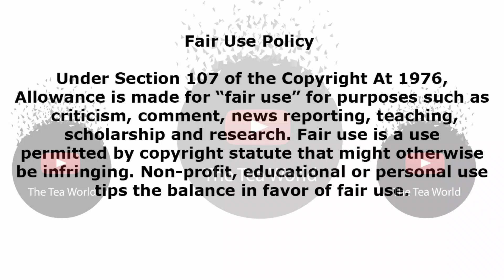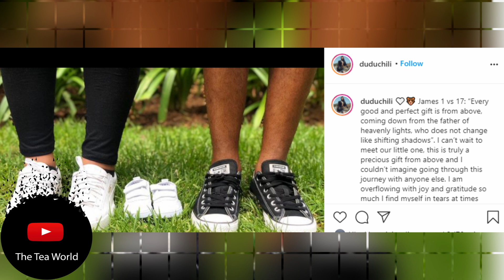Congratulations To Kid X